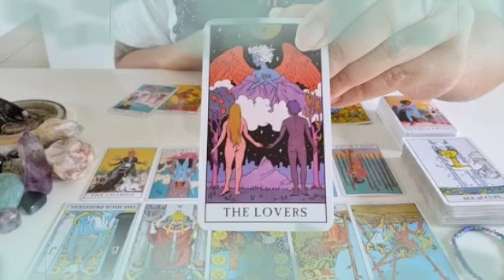برج القوس من 17 إلى 24 أيلول 2024 // عندي لك خبر أستاهل عليه مليون جنيه يا قوس♥️ يبختك من لي جايك🥰